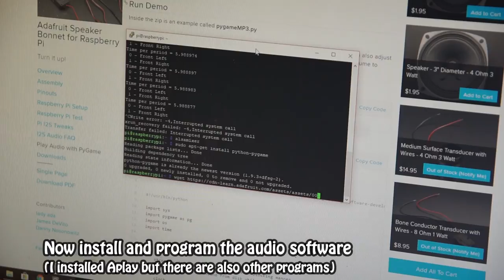//The Making Of #16// Sound system for Toothless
Sound system for my Toothless suit. I used this tutorials for the basic

Materials:

- Adafruit I2S 3W Stereo Speaker Bonnet for Raspberry Pi
- Stereo Enclosed Speaker Set - 3W 4 Ohm
- Buttons
- 2x20 female header
- 2x20 male header
- Wire
- Solder tin lead
- Hot glue sticks
- Glove
- Powerbank + cable

Tools:

- Glue gun
- Soldering iron
- Pliers
- PC